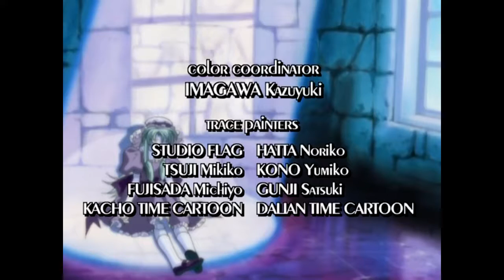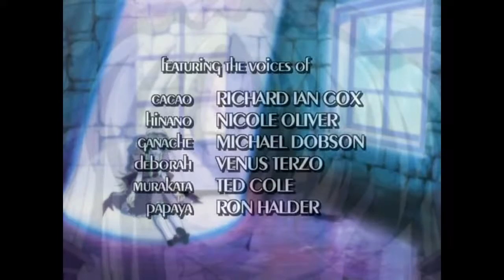Exiled Destiny Trouble Chocolate Ep01 29794090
Cacao, a student at Micro Grand Academy, wakes up one morning to find a girl made of wood sleeping in bed with him. She is Hinano, a tree spirit who possessed the body of a wooden puppet after Cacao messed up his magic teacher's spell.